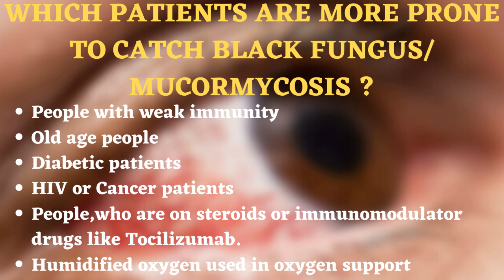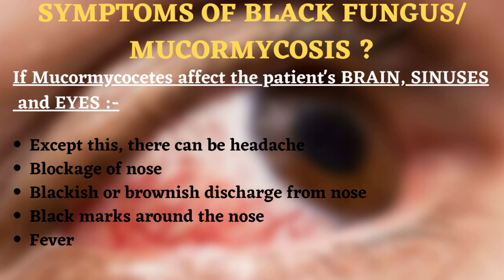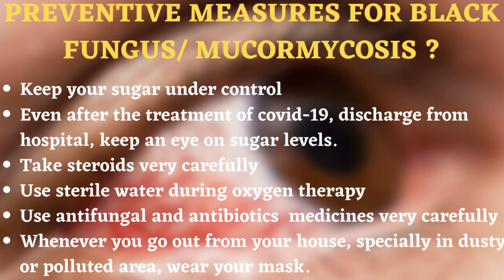Black Fungus In Covid Recovered Patients | Mucormycosis Symptoms | Prevention Of Mucormycosis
Welcome to "Dr. Khushboo's Vital care". We have shared this video describing - What is Mucormycosis (Black Fungus)? What are the symptoms of Mucormycosis (Black Fungus) ? Who are the most affected from Black Fungus infection? How we can prevent Black Fungus ?

If black fungus (Mucormycosis) infection is detected at the sinus stage, the patient recovers easily, otherwise it is fatal.

The infection is getting detected amongst people recovering or recovered from COVID-19. People prone to the infection are the ones undergoing oxygen therapy in ICU, where a humidifier is used, which makes people more prone to infection due to exposure to moisture.

Not just this, weak immune system, too much steroid consumption, voriconazole therapy and diabetes also put patients at greater risk of infection.

Common symptoms of black fungus include discoloration of the nose and tongue, blurry vision, breathing problems, chest pain, coughing along with blood, redness in the eyes, fever, cough, headache, black lesion inside the mouth and vomiting.

Prevention of Black Fungus :
- Control high blood sugar levels
- Monitoring blood sugar level regularly post-recovery
- Use clean, sterile water in the humidifier for oxygen therapy
- Use steroids and antifungal medicines only when prescribed by the doctor

What should not be ignored :
- Do not overlook the symptoms of black fungus
- Do not take blocked nose lightly mainly after getting recovered from COVID-19
- Do not think twice about getting done any investigation if suggested by the doctor

Dr. Khushboo Tandon is a Homoeopath having an experience of more than 6 years 9 months in this field. She is a registered Homoeopathic Physician under "Goa Board Of Indian Institute Of Medicine and Homoeopathy" and "Central Council Of Homoeopathy, New Delhi".

Black fungus infection causes, Black fungus symptoms, Black fungus treatment, Black fungus prevention, mucormycosis post covid, post covid mucormycosis treatment, mucormycosis symptoms, causes of mucormycosis, prevention of mucormycosis